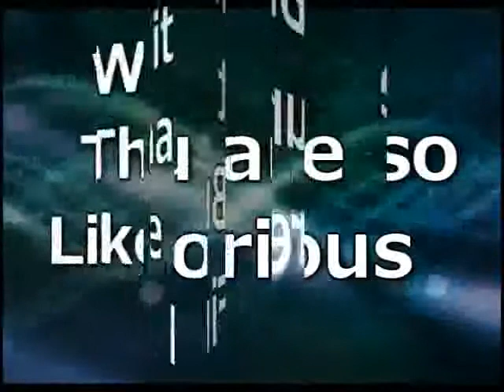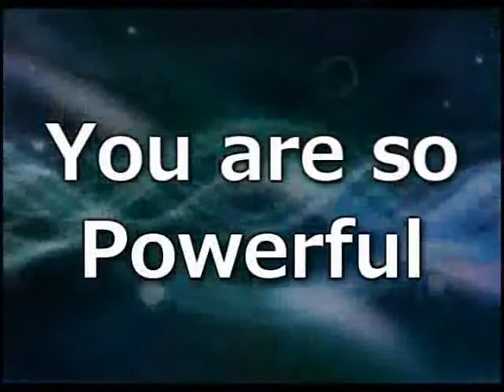King of Glory.wmv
king of glory viel spass dabei